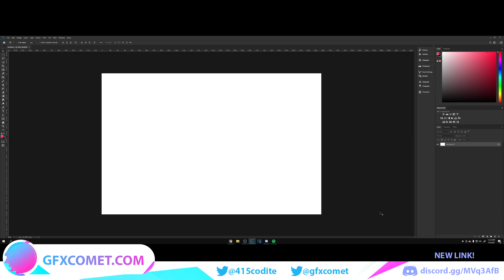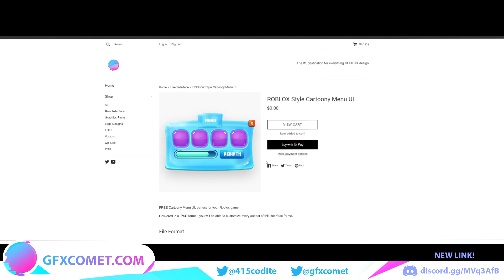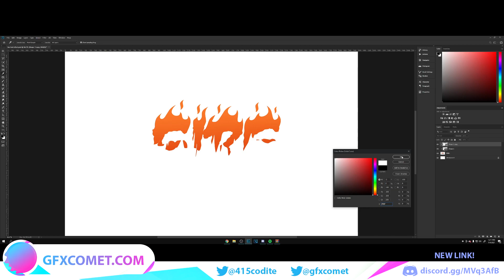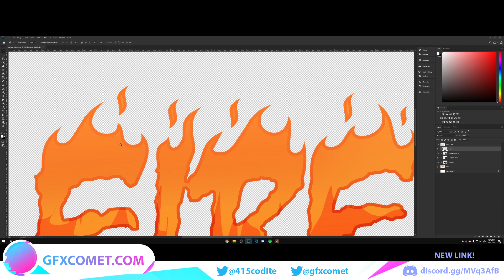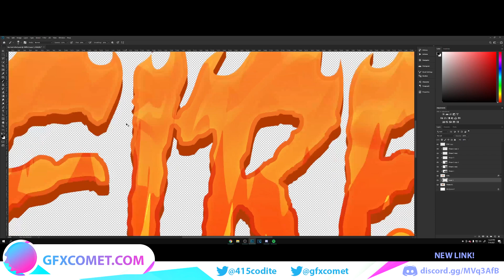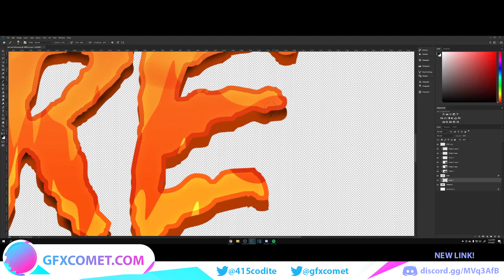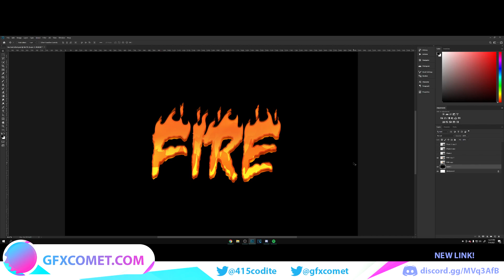ROBLOX LOGO TUTORIAL: Fire Logo Effect | GFX COMET